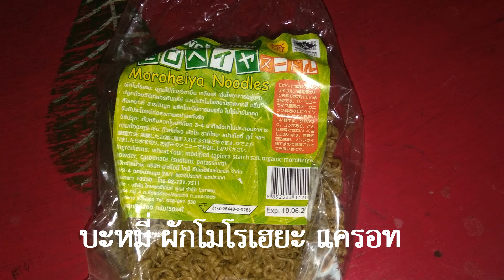ผัดบะหมี่ ผักโมโรเฮยะ แบบบ้านๆ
บะหมี ผักโมโรเฮยะ หมูสับ แครอท พริกแห้ง กระเทียม
น้ำตาล ซีอิ้ว ผงชูรส (เล็กน้อย หรือตามใจชอบ)